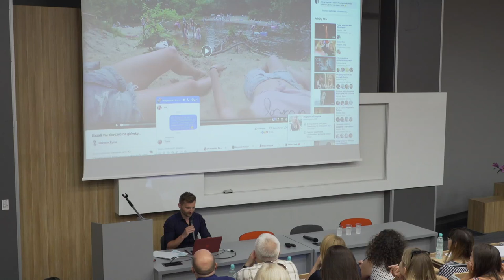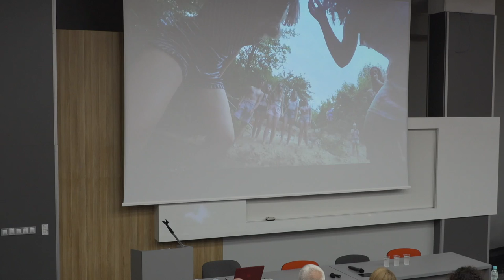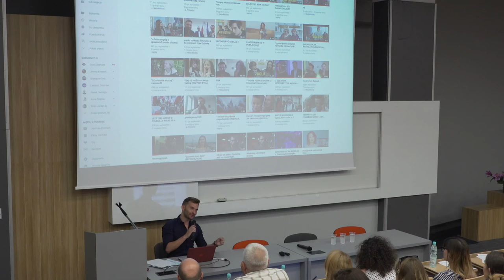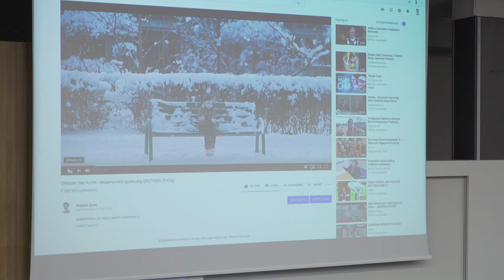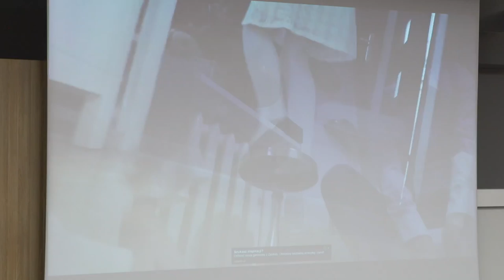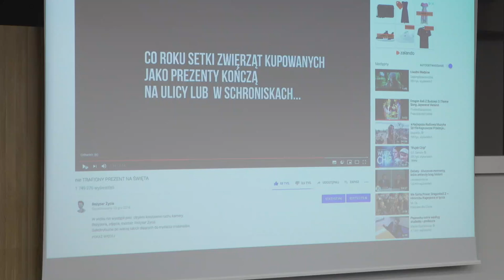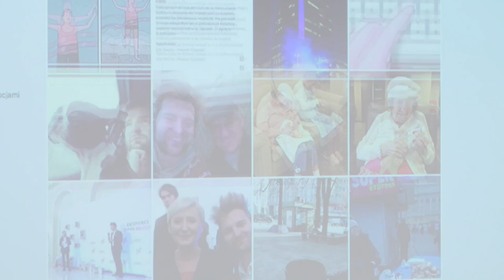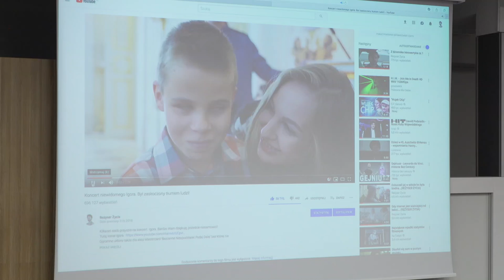Wykład Reżysera Życia w WSB: Jak zrobić viral na 8 mln wyświetleń za 100 zł?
Reżyser Życia wcielił się w rolę wykładowcy w Wyższej Szkole Bankowej we Wrocławiu i na podstawie własnych doświadczeń opowiedział, jak osiągnąć sukces w biznesie prowadzonym w social mediach. Obejrzyj filmik i sprawdź, jak sobie poradził z tym niecodziennym zadaniem! Ofertę praktycznie najlepszych studiów znajdziesz na wsb.pl